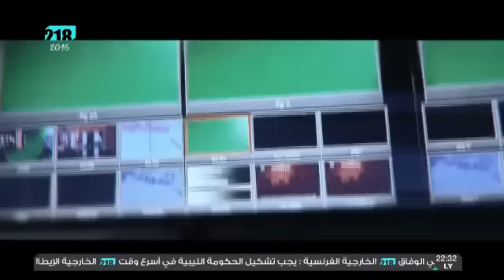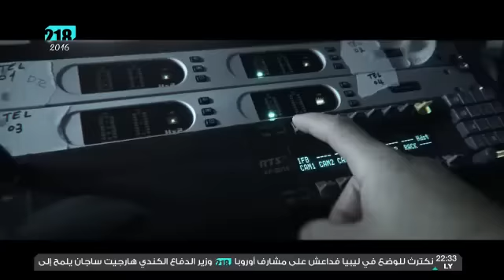15 فبراير 2016 game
عماد العلام - صحفي رياضي
جمعة الباوندي - رئيس تحرير صحيفة النادي الأهلي

المذيع: مهند_نجم.